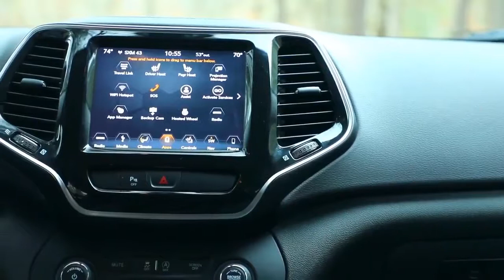2018 JEEP CHEROKEE LIMITED l EXTERIOR l INTERIOR l DRIVING clip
1976 jeep cherokee s,
2016 jeep cherokee 0-60,
3 jeep cherokee lift kit,
1999 jeep cherokee 3 inch lift,